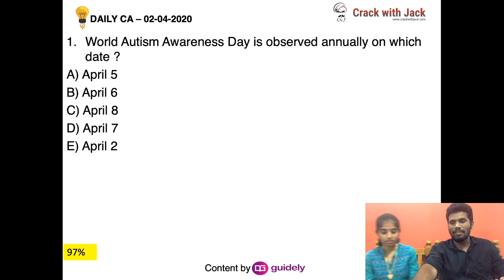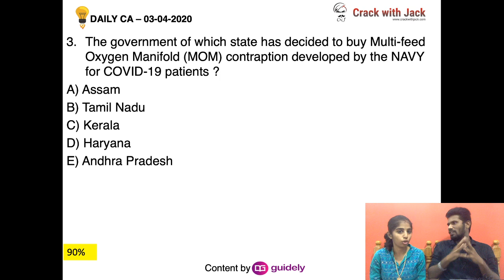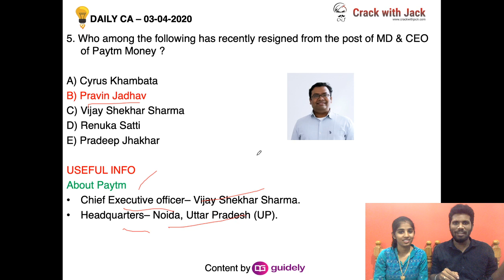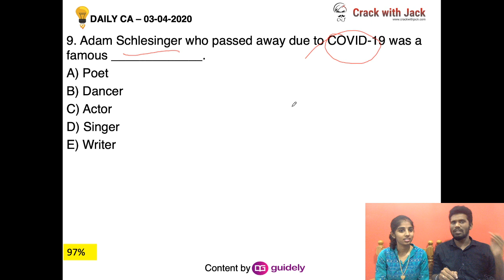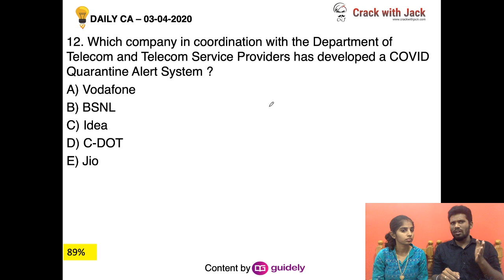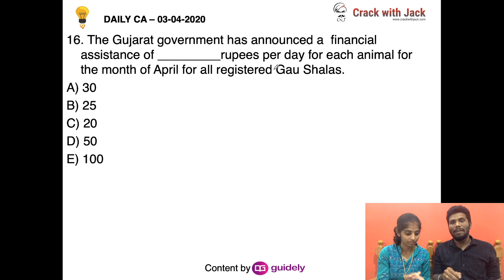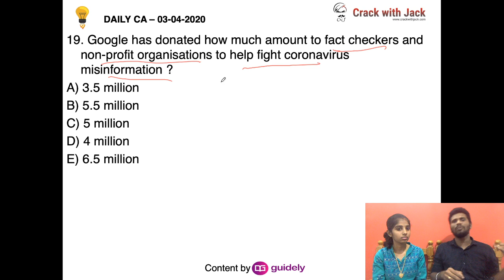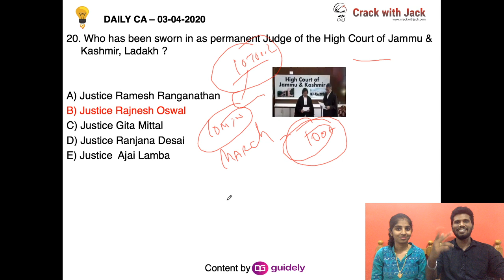CURRENT AFFAIRS SESSION - APRIL 3 | DAILY CURRENT AFFAIRS |(BANK /SSC/RAILWAY) | Mr & Mrs . JACKSON